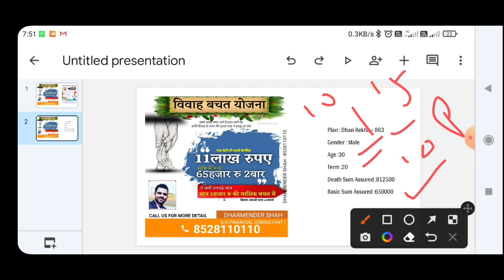lic marriage plan policy// LIC दे रही है बेटी की शादी के लिए....